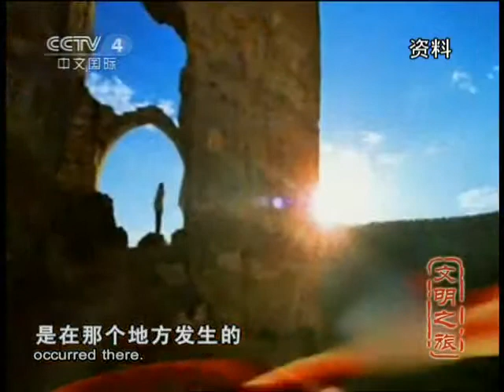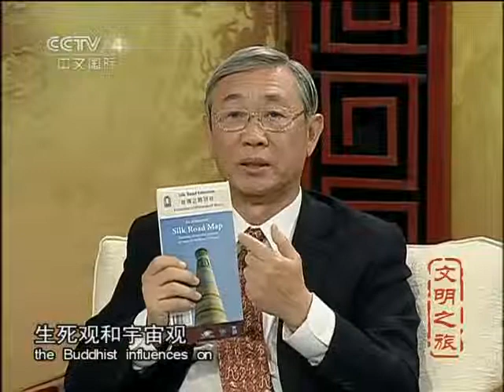文明之旅 [文明之旅]张信刚：游走在文明之间(2011.01.24)